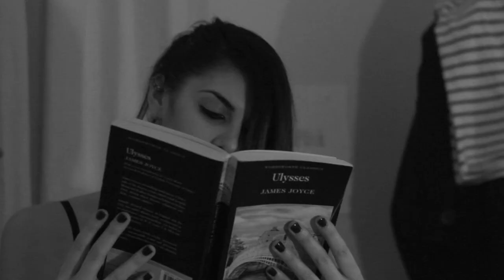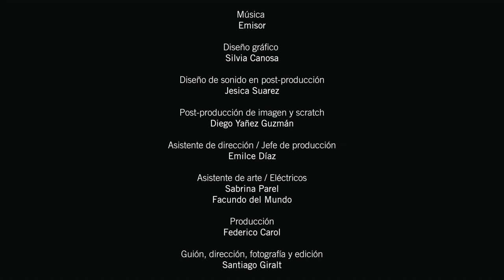Anagramas Trailer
Anagramas

Una pareja sin hijos, un matrimonio con tres hijos y una pareja gay con un hijo de un matrimonio anterior se entremezclan en cuatro cuentos como las letras de un anagrama.

A childless straight couple, a married couple with three kids and a gay couple with a kid from a previous marriage intertwine and mix in four related short stories like the letters in an anagram.

Manifiesto Grupo Acción #2

Los Griegos & Anagramas Films presentan "Anagramas"

elenco

Leonora Balcarce
Emmanuel Miño
Nahuel Mutti
Nicolás Pauls
Lautaro Perotti
Catarina Spinetta
Vera Spinetta
Santiago Marín Suárez
Denise Yañez
Carolina Jozami
Ana Xanthopoulos
Emilce Díaz
Sol Storni
Ana María Cervera Rodilla
Angelo Mutti Spinetta
Benicio Mutti Spinetta
París Yasan
Coral Yasan

Andasonido
Ministerio de Cultura. El Cultural San Martín
Gobierno de la Ciudad de Buenos Aires
Hermes. Compañía Sudamericana de Tabacos
Belushi. Martini Bar
Universidad de Cine

Diseño de sonido en post-producción
Jesica Suarez

Música
Emisor

Diseño gráfico
Silvia Canosa

Post-producción de imagen y scratch
Diego Yañez Guzmán

Asistente de dirección / Jefe de producción
Emilce Díaz

Asistente de arte / Eléctricos
Sabrina Parel
Facundo del Mundo

Producción
Federico Carol

Guión, dirección, fotografía y edición
Santiago Giralt